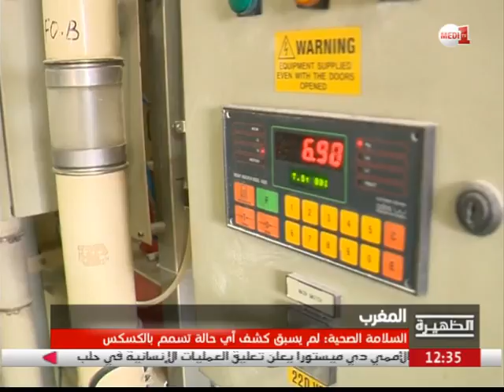روبورتاج .. ال ONSA يؤكد عدم كشف أي حالة تسمم بالكسكس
أكد المكتب الوطني للسلامة الصحية للمنتجات الغذائية أن مصالحه لم يسبق لها كشف حالات تسمم بواسطة الكسكس.  وأوضح المكتب تعليقا على أخبار راجت في الصحف بشأن وجود فطريات في الكسكس، أن تطور هذه الفطريات في المنتجات الغذائية تعززه الشروط غير المواتية للتخزين و العرض للبيع.